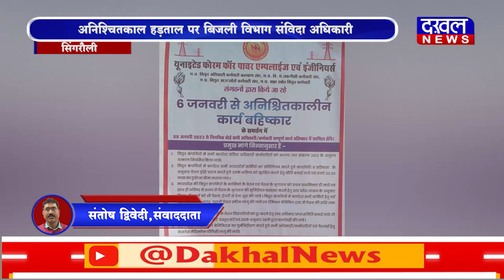DAKHAL NEWS नियमित करने पर अड़े संविदा अधिकारी कर्मचारी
नियमित करने पर अड़े संविदा अधिकारी कर्मचारी
अनिश्चितकाल हड़ताल पर बिजली विभाग संविदा अधिकारी